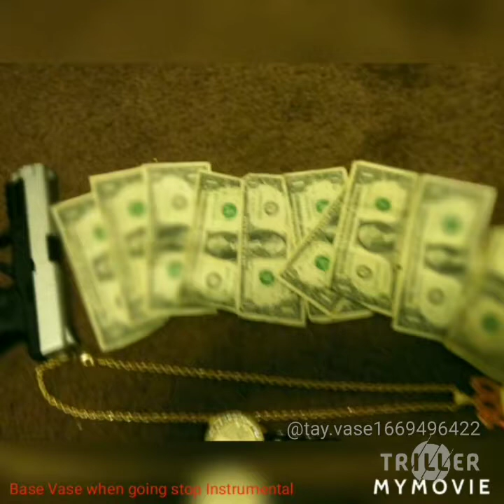Base vase they wish they be me official Audio